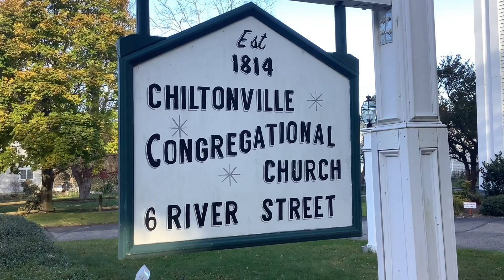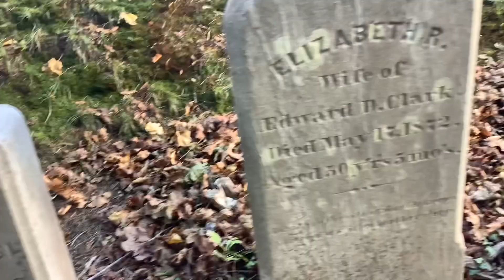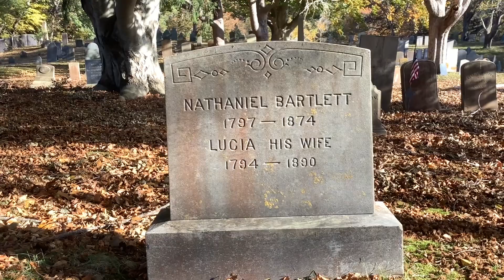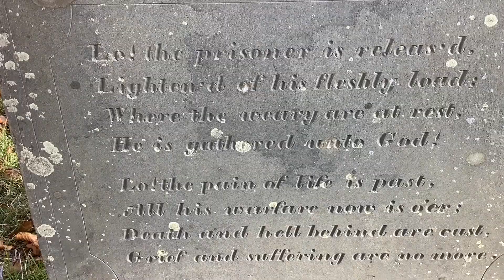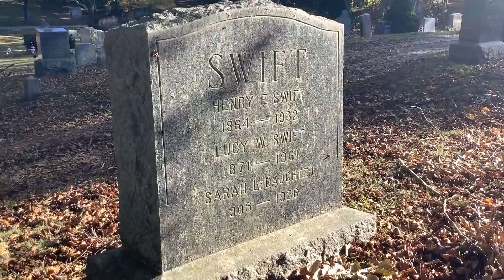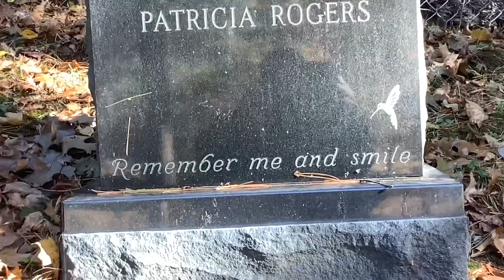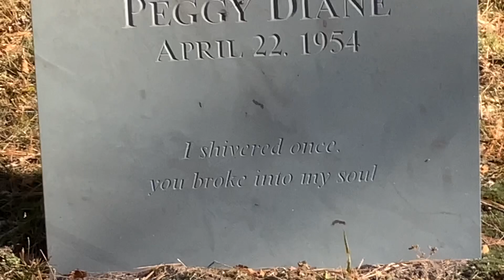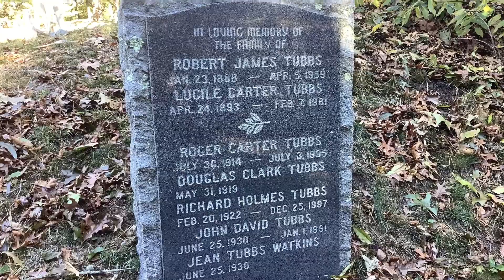Walking Chilltonville Cemetery. Plymouth, Ma.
Hiking
Cemetery Walk
Nature photography
Fishing